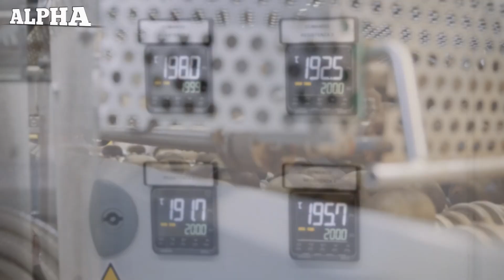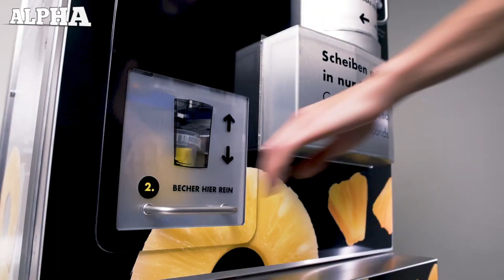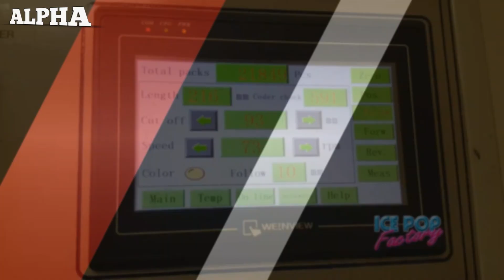जूस निकालने वाले इन मशीनों को देखकर आप हैरान हो जाओगे | Juice production machines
This video brings you amazing juice production and fruits packaging and  fruit production machines that are next level. video contains how apple juice (Fizz) is made, pineapple cutting machine, pomegranate juice machine, kiwi packaging , carrot peelers , ice candy making, candy manufacturing and much more!
Our channel is loaded with amazing tech videos, amazing inventions , modern machines, food industry machines and much much more!
All of them at next level .